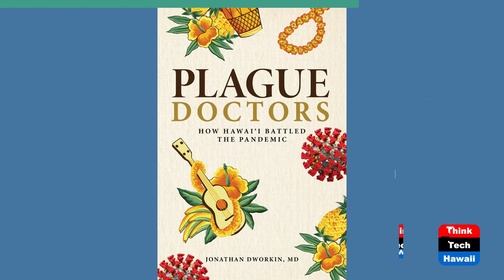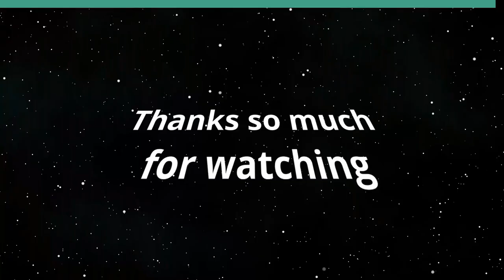A New Book, Plague Doctors (Community Matters)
How Hawaii Battled the Pandemic.  The host for this show is Jay Fidell.  The guest is Jonathan Dworkin.

Dr. Jonathan Dworkin, an Infectious Disease Specialist in Honolulu, introduces his book, Plague Doctors, How Hawaii Battled the Pandemic, and helps us understand the COVID public health threats and events that took place in Hawaii, and what we can learn from what happened.

Underwriters:
Michael Sklarz
The Cooke Foundation
Hawaii Energy
Hawaii Energy Policy Forum
Hawaiian Electric
Galen Ho of Immersive Worlds
Kamehameha Schools